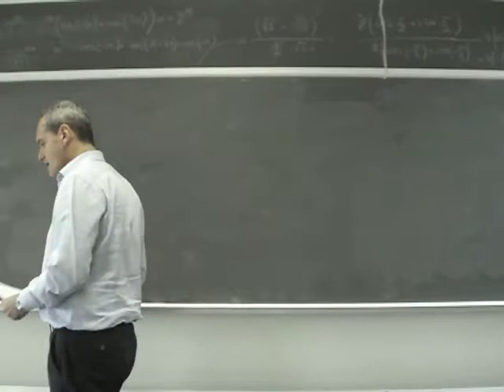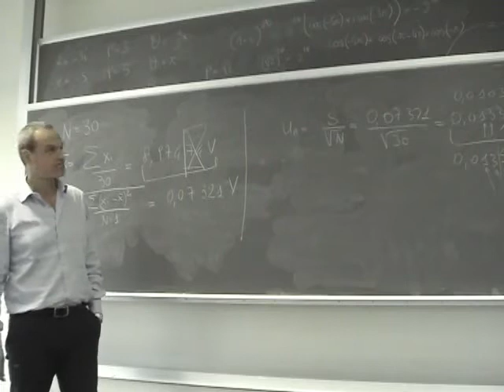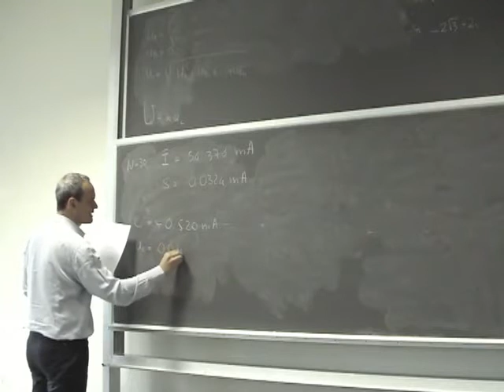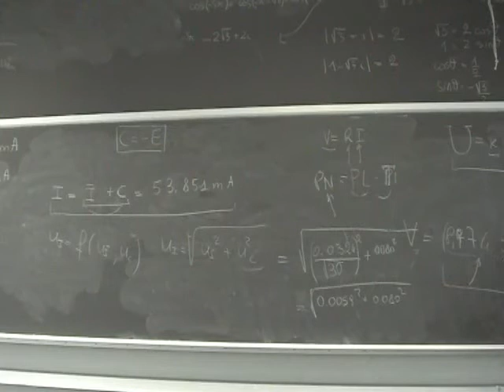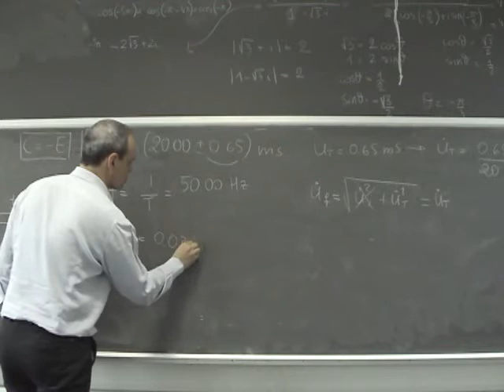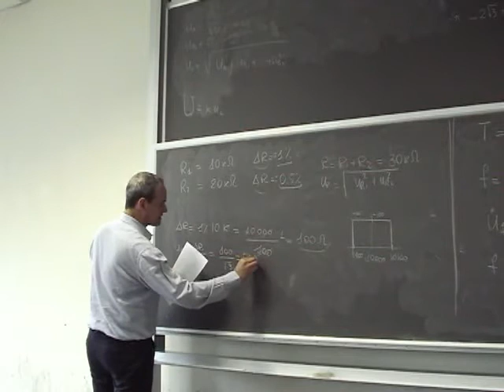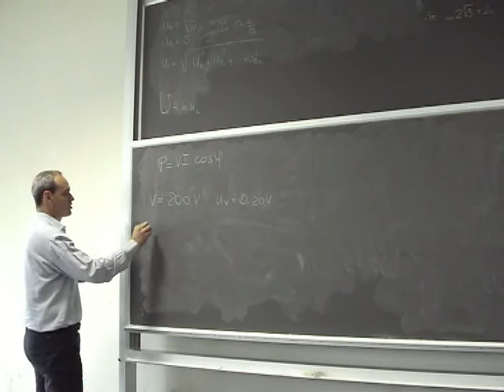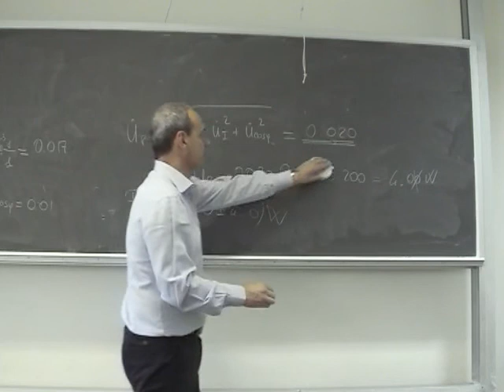Misure Lezione 9a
Esercitazioni numeriche su incertezze relative e assolute